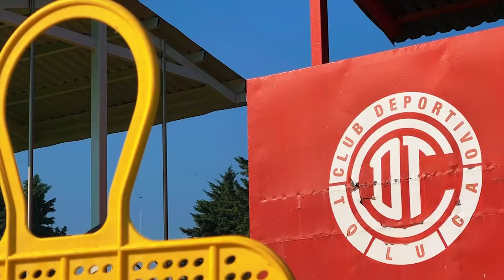🔥💣👹ULTIMA HORA NUEVO DEFENSA URUGUAYO DE TOLUCA! LLEGA JUGADOR DE PACHUCA Y ARREMETEN CONTRA EL TUCA